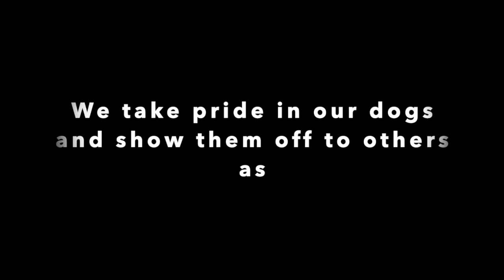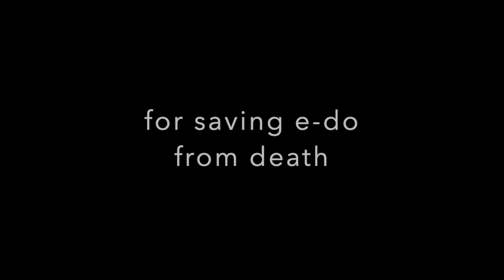2020 Taal volcano eruption | A dog founds alive after being buried for 15 days!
redit to the owner: Gernie Balba

A man’s best friend of Mr. Gernie’s sibling found their dog underneath the ground in San Nicholas, Batangas.

As dogs and humans have developed a deep relationship over thousand years. Dogs have become part of families. We take pride in our dogs and sometimes show them off to others as we would our own children; includes on the budget, grooming, toys, and medication to make them healthy and strong.

A dog has been proven to be kind, loyal, playful, understanding, invulnerable spirit and a man’s best friend. We greet us exuberantly with waggling tail after what may have been through the worst day of our lives and make us feel better.A big thanks to these two guys who saved the dog from death.